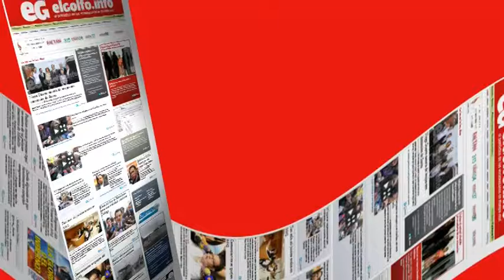Son cuatro bodegas afectadas por incendio en la Central de Abastos